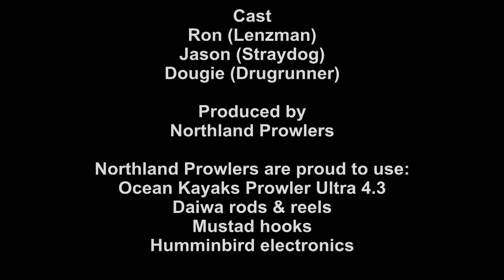Northland Prowlers at the 2012 Ocean Kayak Coromandel Gold Rush - Day 2.mpeg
Day of the two 2012 Ocean Kayak Coromandel Gold Rush. Three of the 4 member team competed in this years event. Lenzman catches a King Fish stray lining and a good snapper soft baiting.